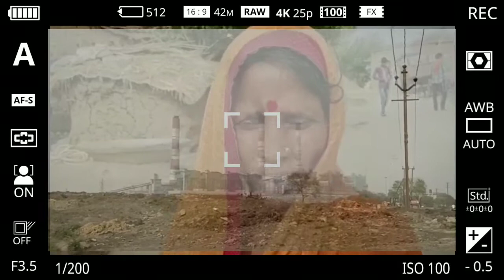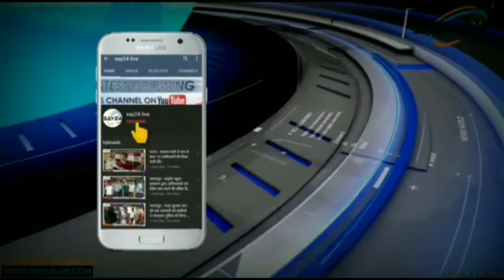भागलपुर के कहलगाँव में एनटीपीसी के राख से आसपास के कई गाँव परेशान*